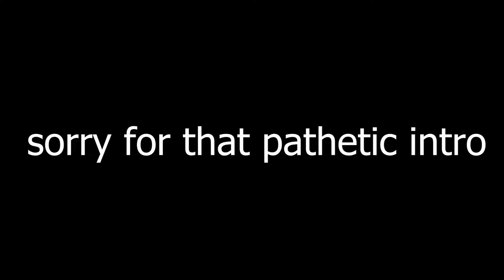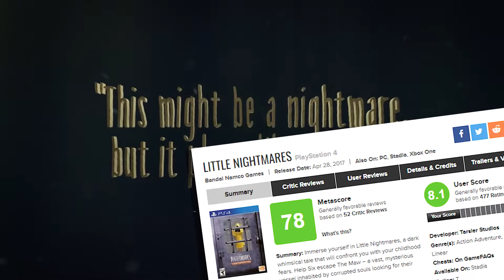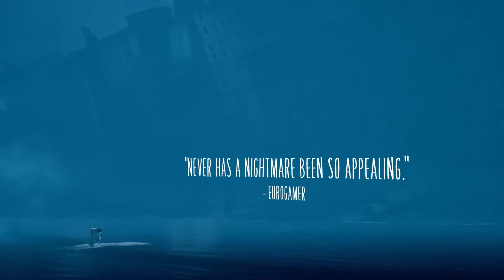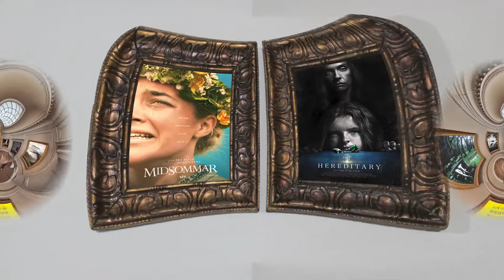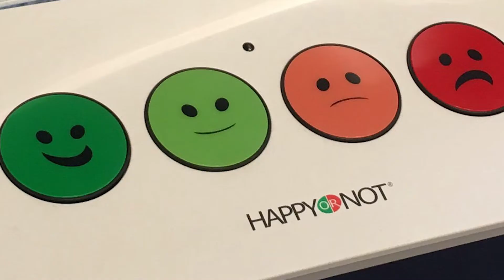Celebrating the Horror Genre! - Halloween Special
As a Halloween special, I celebrate the horror genre with you guys!
I discuss both video games and movies, and give bite-sized reviews on each horror product!
If you enjoy this video, make sure to give me some feedback in the comments, as it gives me an idea of what videos to make in the future!

Chapters:
0:00 Why I Hated Horror
01:11 Little Nightmares 1
02:48 Little Nightmares 2
03:38 Resident Evil 7
04:55 Special Shoutout
05:38 Horror Films
06:11 Hereditary
07:00 Midsommar
08:11 Outro